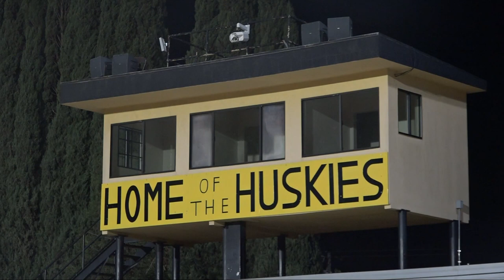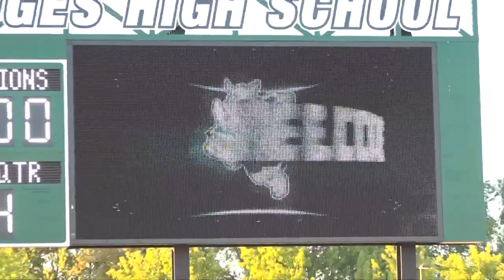Lincoln's Ragging Rhinos take on Hughson Huskies in high school football matchup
With Twelve Bridges High School just opening last year, they're facing the Hughson High School Huskies who have been around for decades.